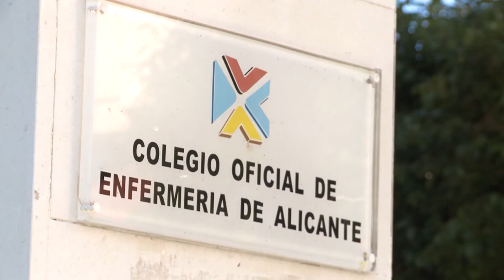El CECOVA considera un despropósito la formación a docentes ante casos de Covid- 19 | Cecova TV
El CECOVA junto a los colegios de Alicante, Castellón y Valencia, la ACEESE (Asociación Científico Española de Enfermería y Salud Escolar) y la AVEPED (Asociación Valenciana de Enfermería Pediátrica), considera un despropósito y una irresponsabilidad la decisión de la Conselleria de Educació de formar a docentes para actuar en la detección de contagios por Covid-19.